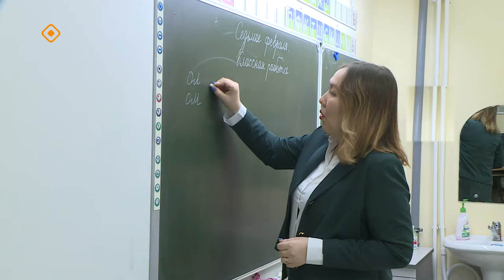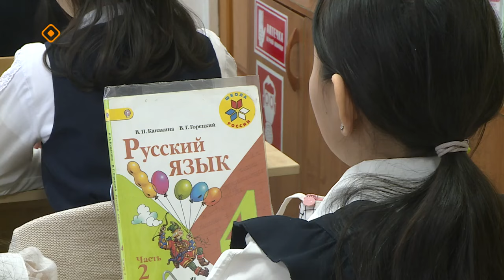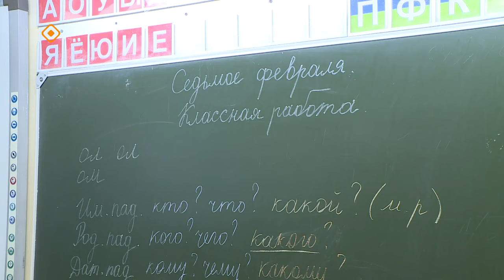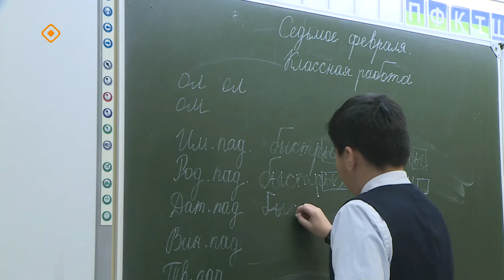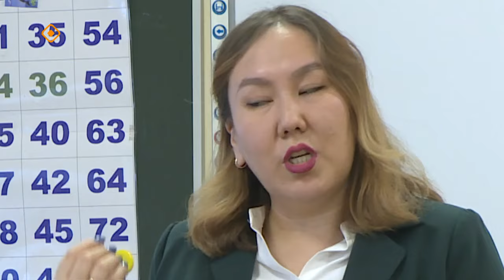«Год детства в РС(Я)» (03.04.24)